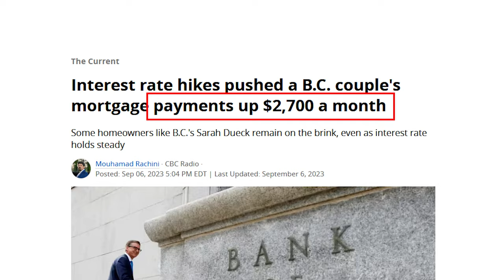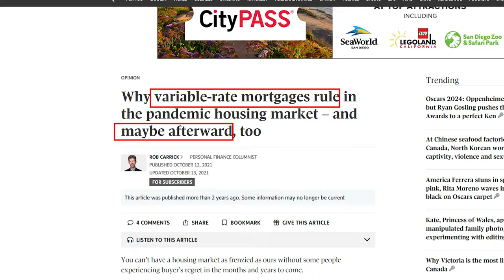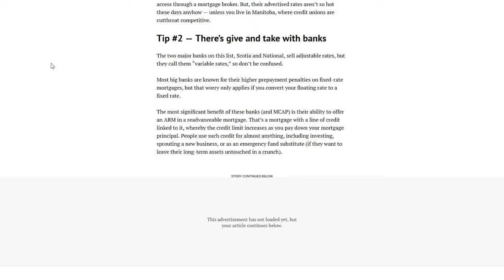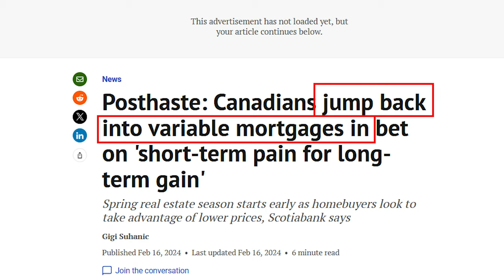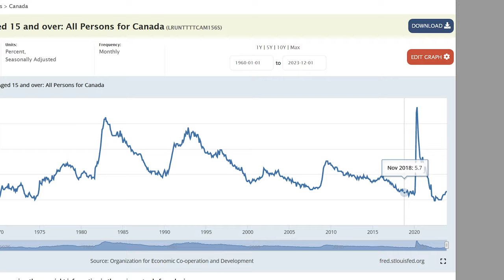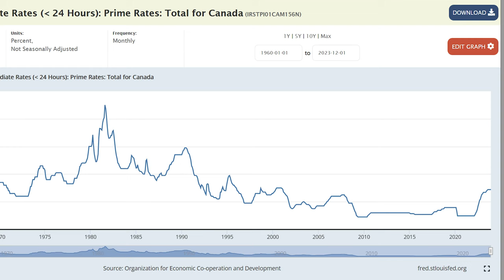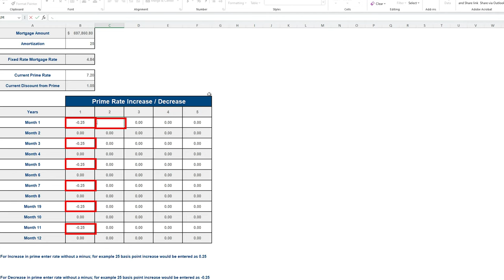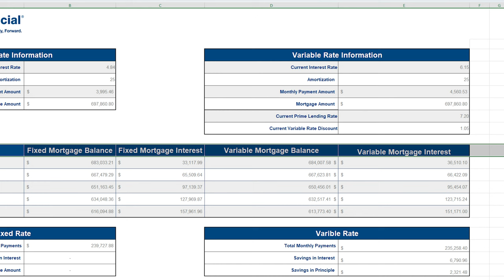Adjustable Mortgages the "SWEET SPOT" when the Bank of Canada 'Pivots'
When the Bank of Canada finally cuts rates, “Cash-strapped borrowers will jump on the variable-rate train” – This according to a new report from the Financial Post. Yet, the article doesn’t so much give justification for the surging use of variable rate mortgages, as it does give suggestions on  how to get a variable rate mortgage. However, as we’ve learned (or should have), a bit of history and analysis goes a long way.

Links:

Why adjustable-rate mortgages will be in the sweet spot when the Bank of Canada finally pivots:

They bought their home in March 2022. Why this Ontario couple calls the purchase a nightmare:

Interest rate hikes pushed a B.C. couple's mortgage payments up $2,700 a month:

‘We’re barely making it’: Eight Canadians reveal the pain of soaring mortgage costs:

Posthaste: Canadians jump back into variable mortgages in bet on 'short-term pain for long-term gain':

Media availability on March 6, 2024 / Point de presse le 6 mars 2024:

Why variable-rate mortgages rule in the pandemic housing market – and maybe afterward, too:

Bank of Canada Holds Key Interest Rate, but the Cost of Your Mortgage May Still Go Up: